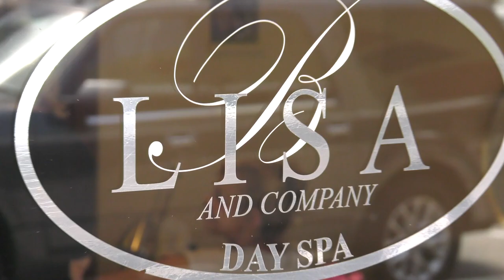Rise+Live with Roby and Suze: Can We Do It?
Watch Suzanne Boyd and Eric Roby try to be manicurists during the wildly popular segment, Can We Do It, at Lisa B and Company Day Spa in Delray Beach.

You can catch Rise+Live every Friday at 9am on Facebook, YouTube, or riseand.live